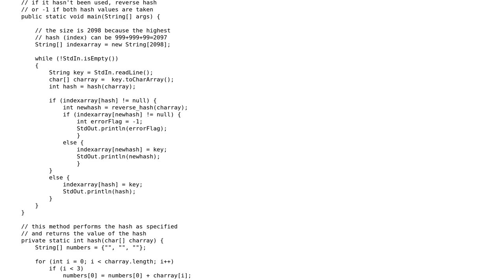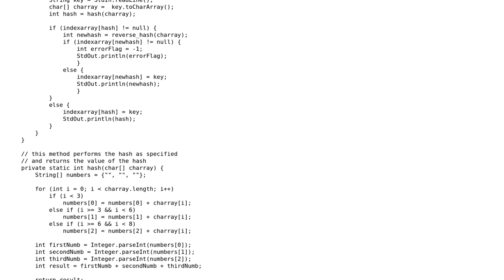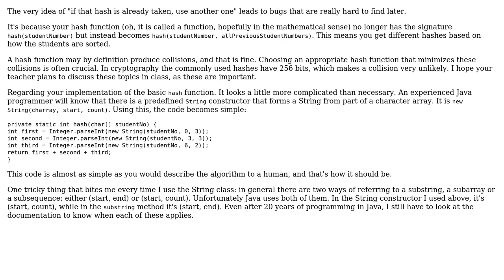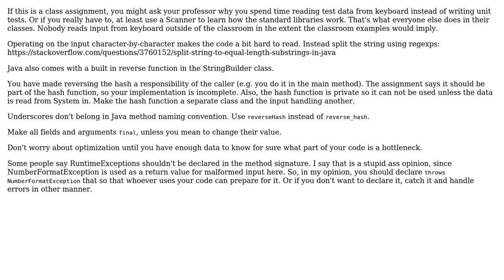Implementation of a simple hash function (2 Solutions!!)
Implementation of a simple hash function

With thanks & praise to God, and with thanks to the many people who have made this project possible! | Content (except music & images) licensed under CC BY-SA | Music | Images & others | With thanks to user TorbenPutkonen user Roland Illig user Jan Pisl and the Stack Exchange Network Trademarks are property of their respective owners. You are responsible for your own actions.